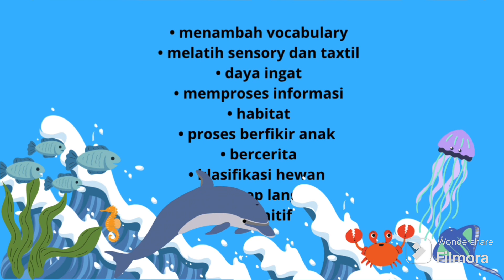Fun play and learn in the BXSea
Qadra Learning And Play

• menambah kosakata
• melatih sensory
• taxtil
• proses daya ingat ketika selesai melakukan aktivitas bagaimana anak mampu merunut suatu aktivitas n menjelaskan kembali dengan bahasanya secara detail
• memproses informasi yang di dapat, mengolah, lalu mampu menuangkan berupa vidual maupun audio
• memahami konsep habitat
• melatih anak untuk berkomunikasi , berlatih bertanya, meminta , melabel apa yang di sukai yang di lihat, di raba, di cium ( indera )
• klasifikasi hewan, kelompok hewan , ciri ciri hewan berdasarkan klasifikasinya
• kognitif

Waah g perlu jauh jauh stimuli ni, banyak hal yang bisa di pelajari qadra, nah yg kentara banget sensory ni ketika ada kolam hiu dan qadra harus berdiri di atas kaca anaknya kabooorr mamake bolak balik nemenin padahal keder juga ni am kaca 🙈🙈 bapakelah turun tangan akhirnya mau wlpun cm sepersekian detik 😆its oke nak nti kita cobain lagi y gpp kok g nyakitin, tapi memang suara n ketika di lihat serasa beneran ya😭😆but good job nak 👏🏻😘🤗